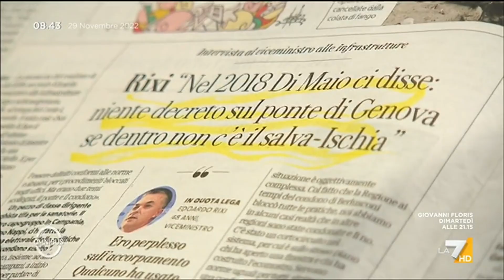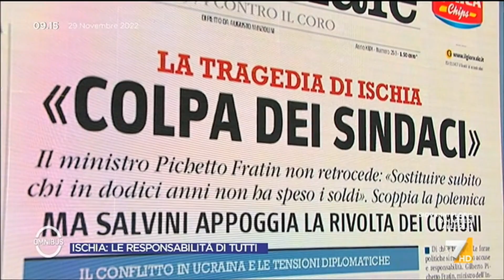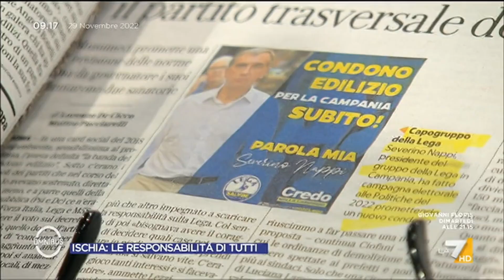🔴 Interventi dell'On. Alberto Bagnai ospite nella trasmissione "Omnibus" del 29/11/2022.